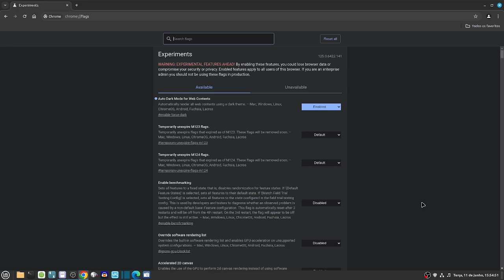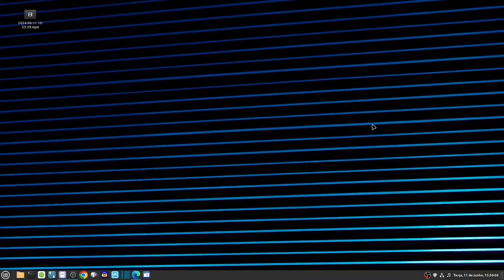Como Forçar o Modo Escuro No Google Chrome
O Google Chrome oferece diversas opções para personalizar a sua experiência de navegação, incluindo a possibilidade de ativar o modo escuro. Essa funcionalidade altera o tema do navegador para cores mais escuras, o que pode ser mais agradável para os olhos em ambientes com pouca luz ou durante a noite. Além disso, o modo escuro pode ajudar a reduzir o consumo de bateria em dispositivos portáteis. Veja como você pode habilitar esse recurso!